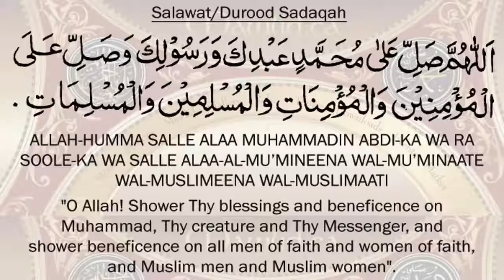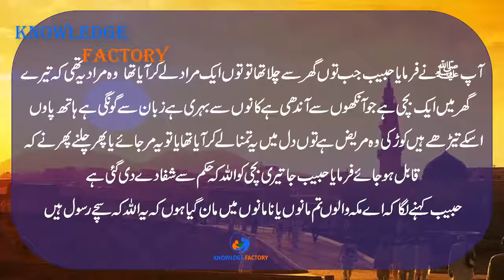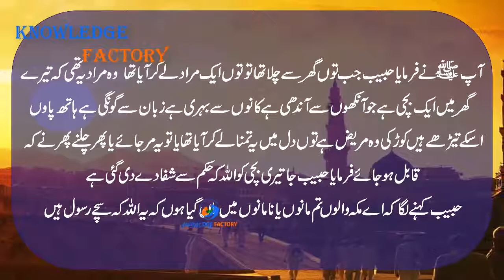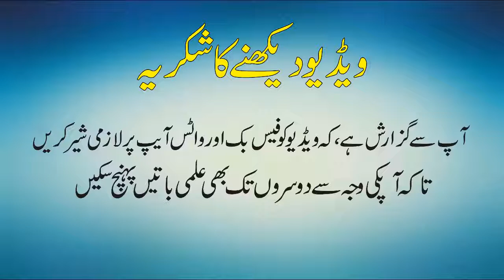Latest Scientific Research On Moon How Moon Divided into Two Parts Urdu Hindi